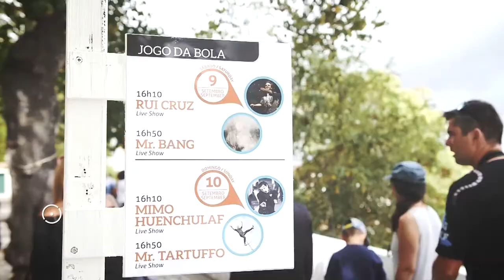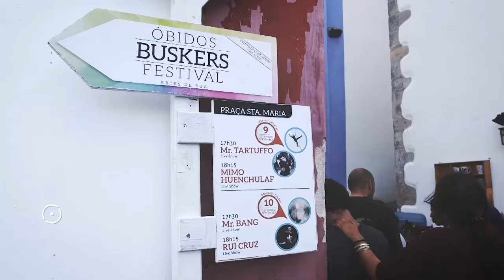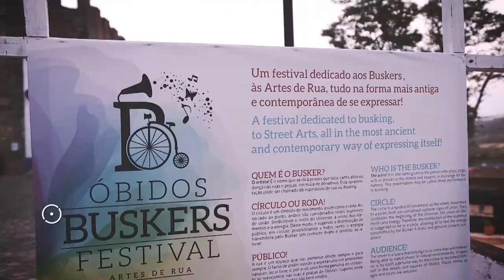Óbidos Buskers Festival 2017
A segunda edição do “Óbidos Buskers Festival” decorreu nos dias 9 e 10 de Setembro de 2017.
Durante dois dias, alguns dos lugares do centro histórico da vila foram invadidos por uma mostra de arte variada e interdisciplinar: teatro de rua, magia, música e outras formas de arte possíveis de serem realizadas ao ar livre.